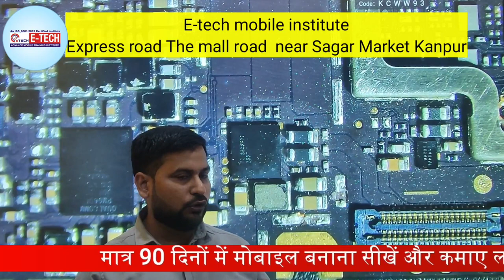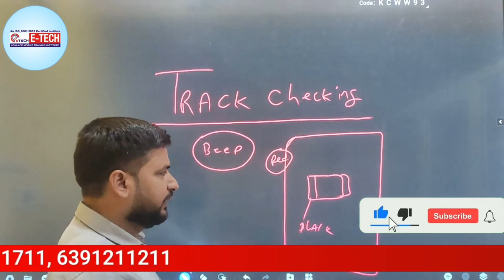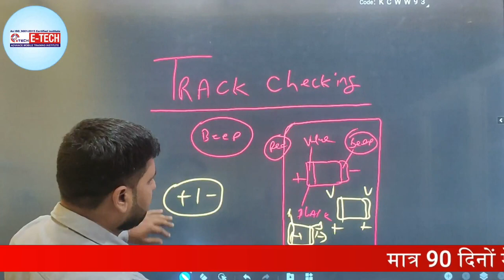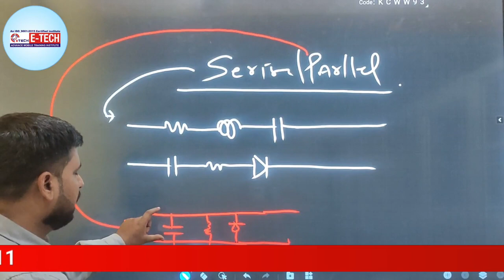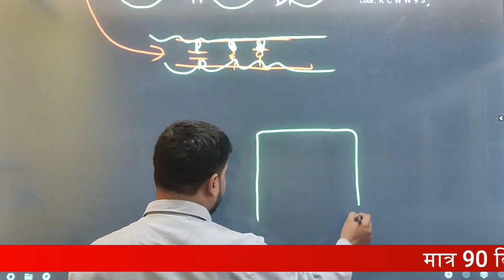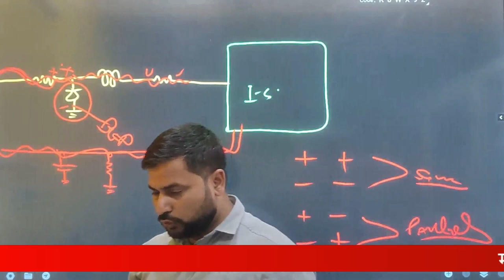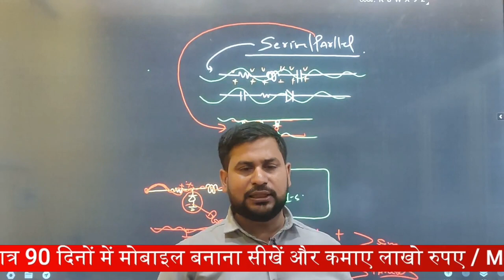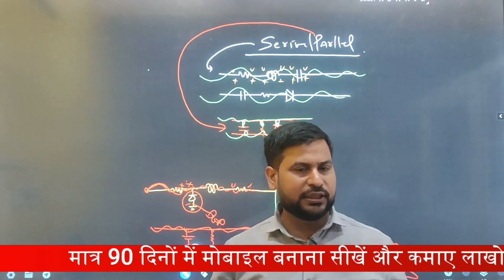मोबाइल फ़ोन रिपेयरिंग करते समय Track Checking कैसे करें | Tracing Part -5 | Etech Institute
00:00 मोबाइल फ़ोन रिपेयरिंग करते समय Track Checking  कैसे करें ?
03:05 Track Checking कैसे चेक करते हैं
04:17  Multimeter से चेक करने के बाद Value क्या देता हैं
06:18  Component कैसे Track में लगे होते हैं
09:35 Motherboard  को चेक करने के बाद क्या होता हैं
12:35 Beep देने का मतलब क्या होता हैं ?
15:39 Mobile Repairing Course के बारे में जाने कुछ खास टिप्स By Raghvendra Sir Awasthi

12- मोबाइल फोन में Coil को कैसे पहचाने और इसका क्या कार्य हैं और work कैसे करती हैं

13-मोबाइल में कौन -कौन से कंपोनेंट्स लगे होते है || विस्तार से जानने के लिए वीडियो देखें

14-जानिए सब कुछ Hot Gun Machine के बारे में | Hot Gun मशीन को कैसे यूज़ करें

15-Mobile Repairing के लिए जरूरी tool's | मोबाइल repairing करने के लिए क्या क्या सामान होना चाहिए

WE PROVIDE :

1.HARDWARE & SOFTWARE COMPLETE COURSE
2.TOOLS FREE
3.I CARD
4.LIFETIME SUPPORT
5.ISO CERTIFICATE
6.75% PRACTICAL TRAINING
7.ON MOBILE PHONE REPAIRING TRAINING
8.17 YEAR'S EXPERIENCE TRAINING
9.MOBILE PHONE SHOP KO RUN KARNE KI TRAINING
10.FRESHER STUDENT KI SPECIALTRAINING
11.EXPERIENCE STUDENT KO SPECIALIST KARNA
12.EMMC LEVAL TRAINING
13.MARKET SE AANE WALE PHONE KO
14.TREAND STUDENT SE REPAIRING
15.8 HOURS CLASS
16.BASIC TO ADVANCE  TRAINING
17.HOSTAL SUVIDHA FREE
18.JOB & BUSINESS SUPPORT
19.STUDENT FRIENDLY BEHAVIOR

Ajanta Tower, ABC BASEMENT XPRESS ROAD SAGAR MARKET MALL ROAD KANPUR (NEAR 400 DISTANCE FROM KANPUR RAILWAY STATION),208001